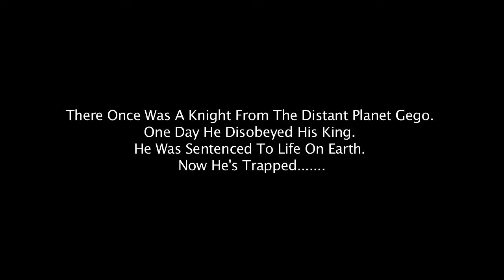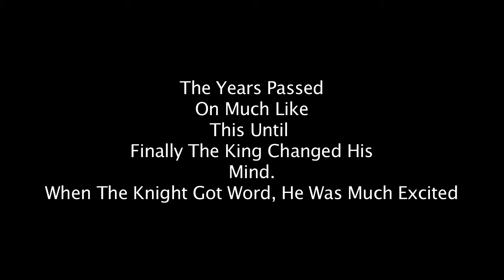Bucket Knight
He disobeyed his king. Now he is trapped on earth!
Starring
James Hurley
Daniel Sweeney